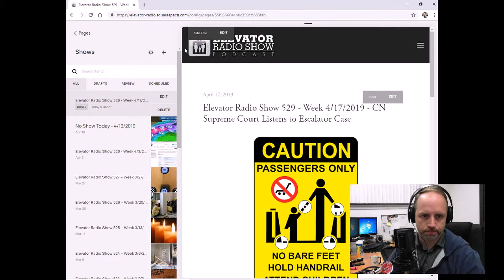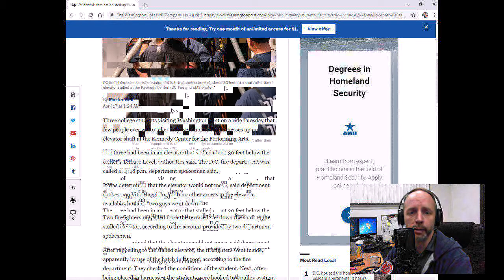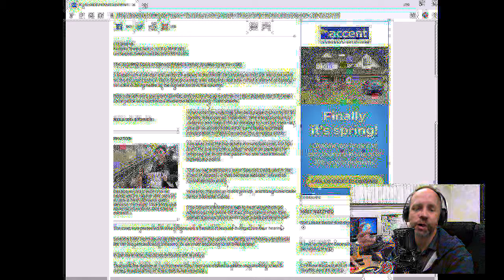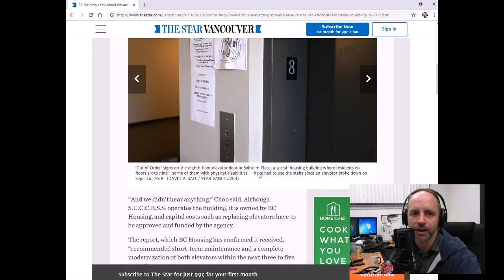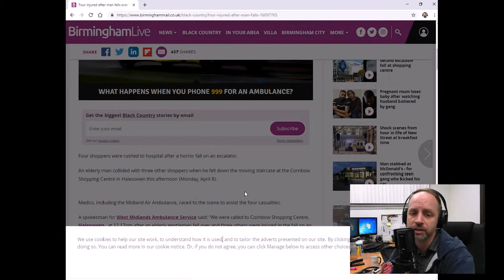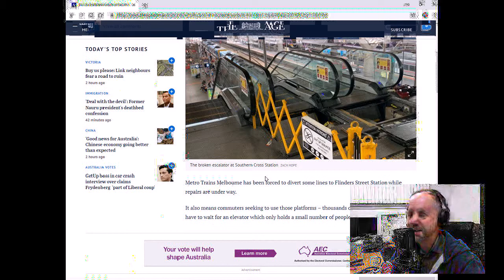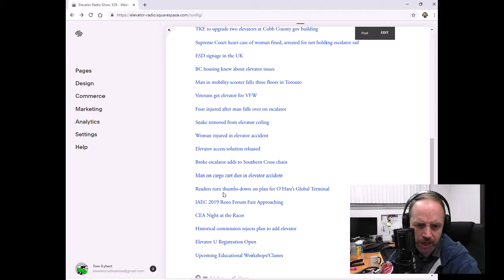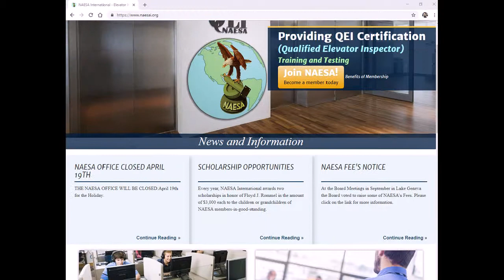Elevator Radio Show 529 - Week 4/17/2019 - Canadian Supreme Court Listens to Escalator Case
Today’s program has a little bit of everything. What surprised me was the number of accidents reported as they related to the general riding public and/or workers that use elevators for work.  Many of which had me simply scratching my head wondering the true cause for each of them.  In addition, I’ll cover the upcoming calendar of events and share my hopes that Spring will soon be here.

Show Notes:

DC firefighters hoist students out of elevator at Kennedy Center

Elevators undergo $1M in renovations

TKE to upgrade two elevators at Cobb County gov building

Supreme Court hears case of woman fined, arrested for not holding escalator rail

ESD signage in the UK

BC housing knew about elevator issues

Man in mobility scooter falls three floors in Toronto

Veterans get elevator for VFW

Four injured after man falls over on escalator

Snake removed from elevator ceiling

Woman injured in elevator accident

Elevator access solution released

Broke escalator adds to Southern Cross chaos

Man on cargo cart dies in elevator accident

Readers turn thumbs-down on plan for O’Hare’s Global Terminal

IAEC 2019 Reno Forum Fast Approaching

CEA Night at the Races

Historical commission rejects plan to add elevator

Elevator U Registration Open

Upcoming Educational Workshops/Classes